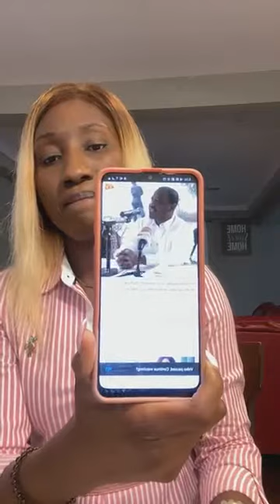La Guepe continue dans sa logique de destabiliser le PRADO